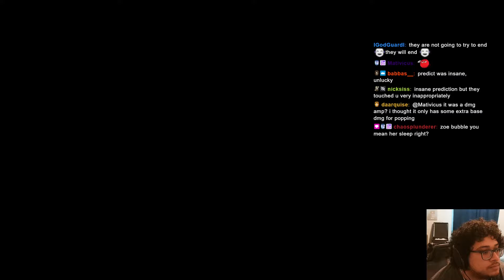Destroying One-Trick Jax in Masters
SOLARBACCA AP  Gangplank Vs Jax Top - EUW Master- Patch 14.20